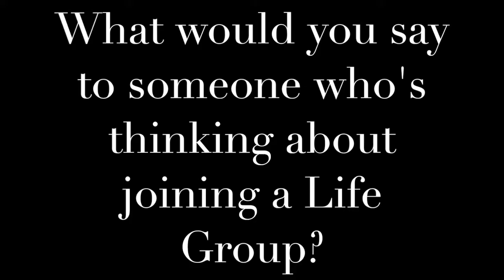LIfe Group Testamonial_Sunday, September 11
We want our church to start getting out of lines and into circles!  Want more information on Life Groups?